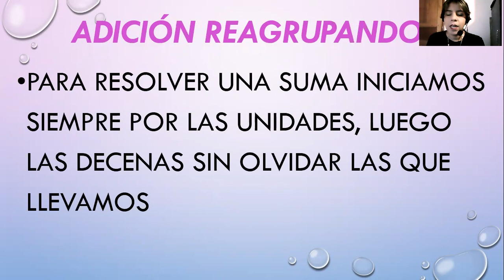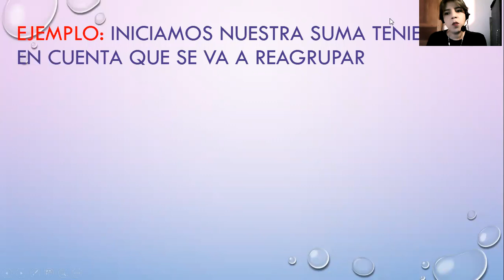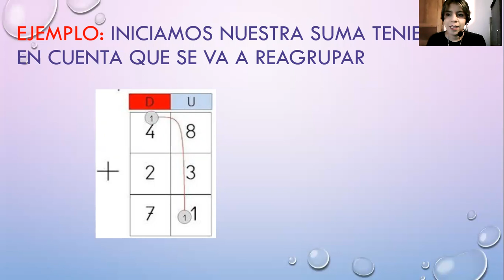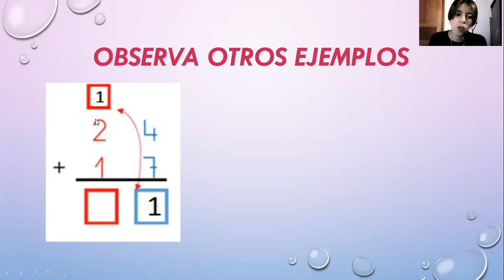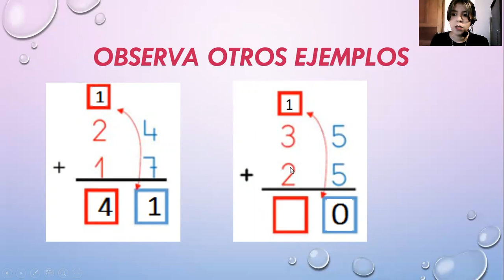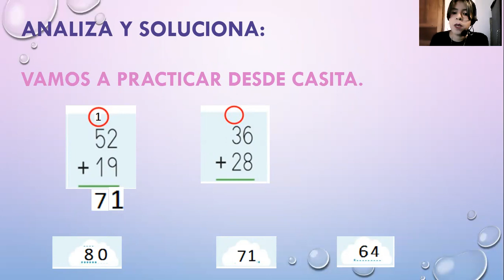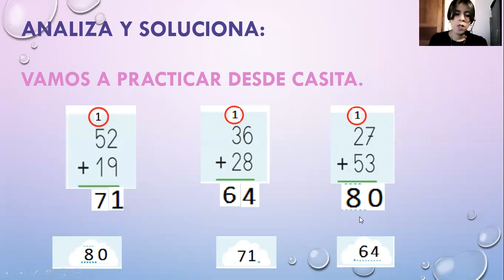GRADO 1°- MATEMÁTICAS - ADICIÓN REAGRUPANDO- SEMANA DEL 23 AL 26 DE MARZO